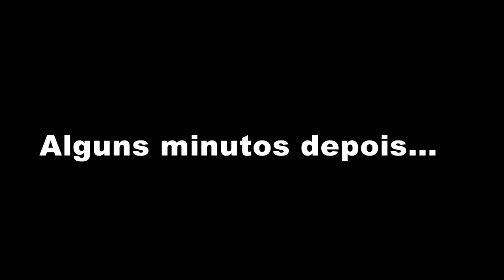O IT A COISA INVADIU MINHA CASA - Parte 2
Gente eu assisti o Filme IT A COISA ás 3 Horas da Manhã sozinho e depois eu fui jogar FORTNITE (O IT A COISA INVADIU MINHA CASA ÀS 3:00 HORAS DA MANHÃ ENQUANTO EU JOGAVA FORTNITE #2